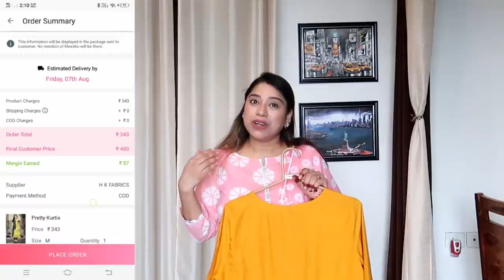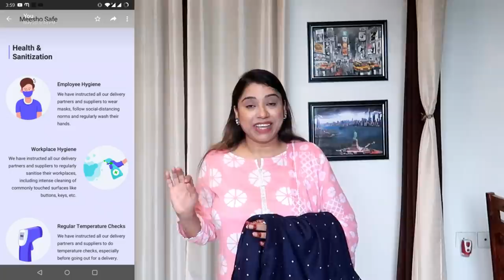💁‍♀️Affordable Kurti 👗 Haul Starting Rs 400🌸 || Indian Mom Studio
Kurti Codes (Please enter the product code exactly the same in Meesho search bar without space) :

Women's Floral Printed Cotton Kurta Set with Pants Rs. 756/- : s-2406643
Stunning Rayon Kurtis And Plazzo Set, Rs. 673/- : s-588424
Women's Polka Dot Printed Rayon Kurti Rs. 669/- : s-1019475
Women's Embroidered Cotton Kurti Rs. 655/- : s-2989415
Women Ethnic Motif Printed Cotton Rs. 467/- : s-583210
Trendy Metal Earring Rs. 181/- : s-488145